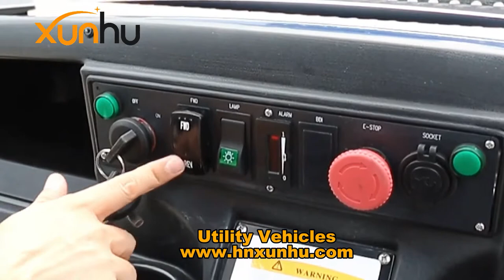Golf Carts Utility Vehicles for Sale - XunHu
Golf Cart Utility Vehicles for Sale
Get more pics, videos, and price lists now

Golf Carts Utility Vehicles Features
1, Excellent hill-climbing ability
2, Premium quality and reliability
3, Consistent and efficient electric drive-train

If you're in search of golf cart utility vehicles for sale, look no further than XUNHU EV.

We offer a wide selection of high-quality utility vehicles designed specifically for golf courses and other recreational settings.

XUNHU EV's golf cart utility vehicles are built to handle various tasks with ease, from transporting golf bags to carrying equipment and supplies.

With durable construction, powerful electric or gas engines, and versatile features like cargo beds or rear seats, XUNHU EV's utility vehicles are up to the task.

Whether you're a golf course owner, groundskeeper, or simply a golf enthusiast, XUNHU EV's golf cart utility vehicles provide the reliability and functionality you need.

Explore our inventory today and find the perfect utility vehicle for your needs.